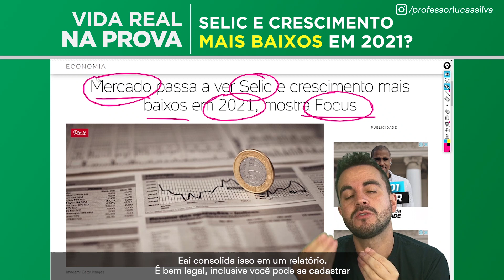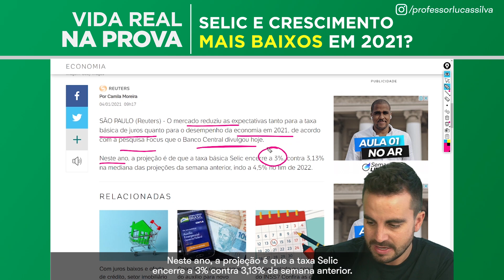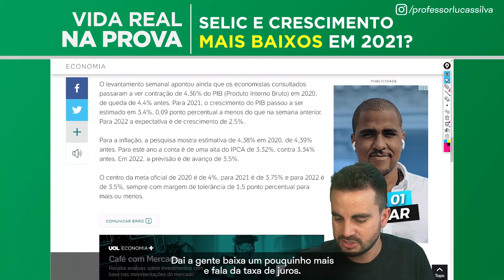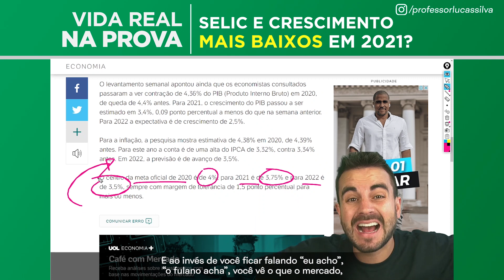Vida Real na Prova | SELIC e crescimento mais baixos em 2021!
Mercado passa a ver SELIC e crescimento mais baixos em 2021, mostra Focus! Neste ano, a projeção é de que a taxa básica Selic encerre a 3%, contra 3,13% na mediana das projeções da semana anterior, indo a 4,5% no fim de 2022.

Aqui no Youtube temos aulas gratuitas, resolução de questões e muito conteúdo motivacional e informativo sobre as Certificações Bancárias e Financeiras.

Conteúdo sempre atualizado e aderente ao que vem sendo cobrado nas últimas provas.

Além de se preparar para a prova, você tem um resumo do conteúdo, aprende de uma vez por todas.